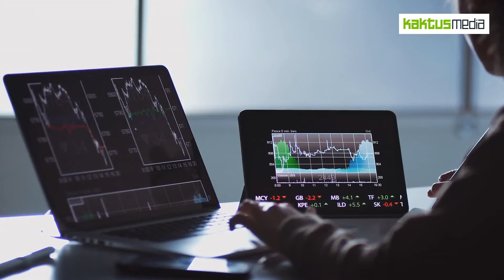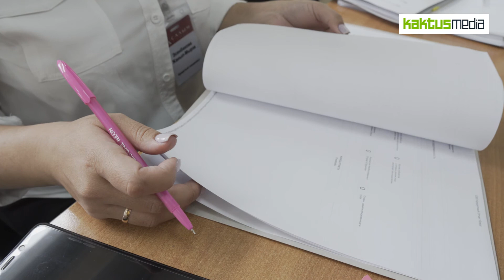В Кыргызстане компания впервые выходит на IPO. Интервью с главой "Салым Финанс"